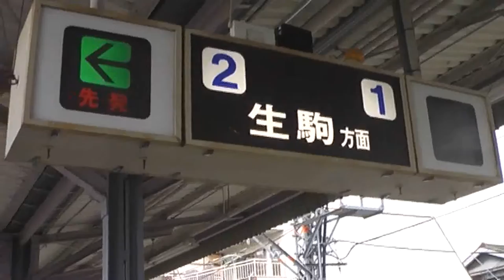前面展望 近鉄生駒線 竜田川駅－平群駅 Feb. 2014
近鉄電車 奈良 生駒線　竜田川駅－平群駅間の前面展望です。なるべくカメラのズームを引いています。

Kintetsu Railway Ikoma Line Tatsutagawa st. - Heguri st. Nara Japan